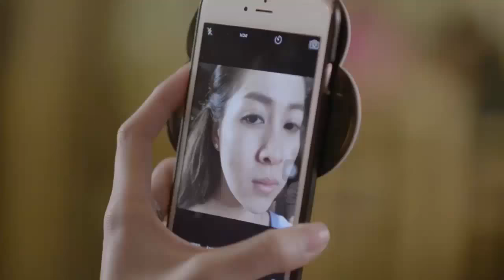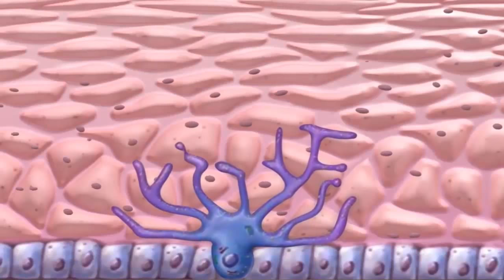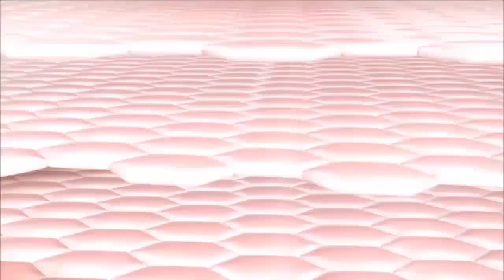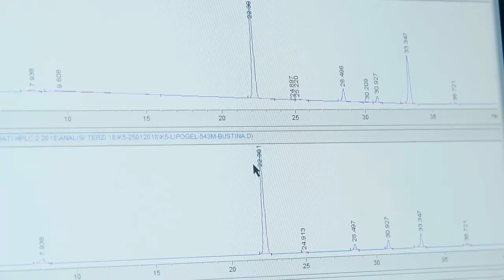TOP 4 KEM TRỊ NÁM TỐT NHẤT HIỆU QUẢ NHẤT 【 cập nhật 2022】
Top 4 kem trị nám tốt nhất hiệu quả nhất 2020
✅ Kem trị nám Medi White
✅ Kem trị nám Gluta White
✅ Kem trị nám Edalyy
✅ Kem trị nám K5

Kem trị nám Medi White – Medi Melasma là dòng sản phẩm đặc biệt đã được Bộ Y Tế chứng nhận. Nhờ vào các tinh chất đặc chế từ nhiên nhiên, cùng áp dụng công nghệ điều trị nám tiên tiến nhất hiện nay, Medi Melasma đã chứng minh được hiệu quả trong việc điều trị các loại nám, bao gồm các loại nám nặng, tàn nhang và đốm nâu… chỉ trong thời gian ngắn.
☛  Khách hàng đánh giá: ⭐⭐⭐⭐⭐ (5 sao)

Kem trị nám Gluta White Miracle Clean Melasma là sản phẩm trị nám vượt trội, đánh bật sạm nám chỉ sau 2 tuần sử dụng. Kết hợp công nghệ Nano với các phân tử siêu nhỏ sẽ giúp loại sạch các mảng nám, tàn nhang và đốm nâu trên da. Bên cạnh đó còn ngăn chặn hoàn toàn các sắc tố melanin, là nguyên nhân chủ yếu gây ra sạm nám. Tinh chất siêu dưỡng trắng Glutathione sẽ giúp da bạn trắng sáng và đều màu, làn da của bạn sẽ trở nên mềm mịn, tươi trẻ mà không phải sợ sạm nám, tàn nhang quay trở lại.

► KEM TRỊ NÁM EDALLY
Kem Trị Nám Cao Cấp Edally là sản phẩm thuộc dòng Rejuvenating Luxury sử dụng Công nghệ thẩm thấu tế bào đột phá Neocell Science tối ưu hóa khả năng tái tạo da từ sâu bên trong đồng thời giúp xóa mờ các vùng nám mảng, thu hẹp chân nám, nếp nhăn…
Bên cạnh đó, kem dưỡng tái sinh, phục hồi cao cấp Edally rất thích hợp cho làn da trong thời kỳ lão hóa mạnh, giúp nhanh chóng phục hồi lại vẻ tươi trẻ của làn da như tuổi thanh xuân

Kem trị nám Kami Skin K5 - giải pháp dành riêng cho làn da nhạy cảm, dị ứng, da bị tổn thương do hóa chất trong mỹ phẩm...
☛  Khách hàng đánh giá: ⭐⭐⭐⭐ (4 sao)